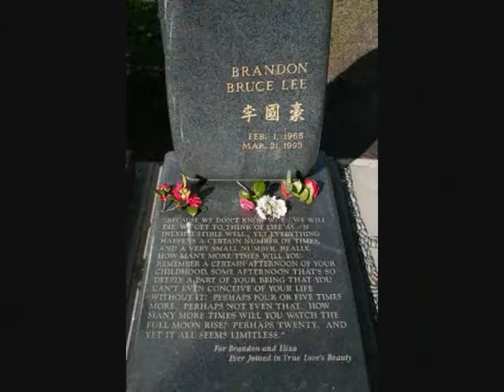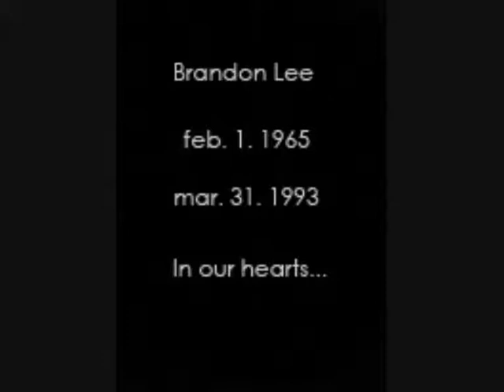Brandon Lee (We All Miss You)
Because... There Was A Halloween.